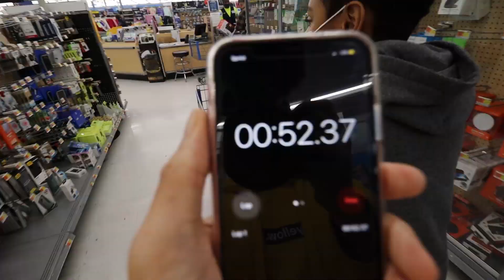I Gave my Brother $1,000 But ONLY 1 Minute To Spend It!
im actually so broke now... Shoutout to the cookie gang!
Vlog #009

🌟 Socials 🌟

🎥 Edit and Thumbnail by: Preston
Twitch.tv/Poberts
Youtube.com/Poberts